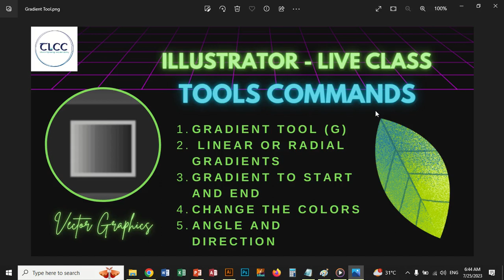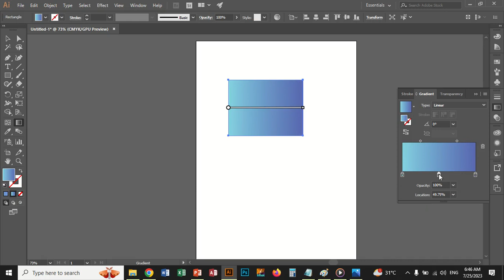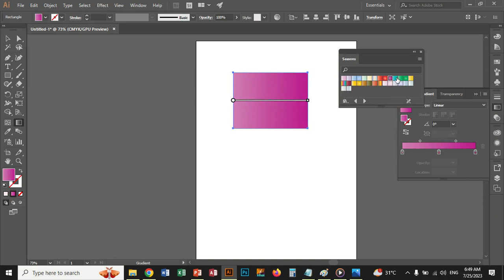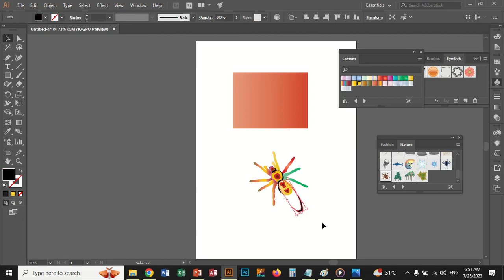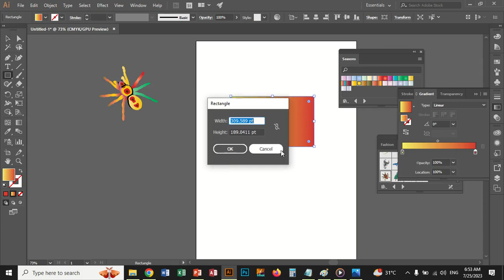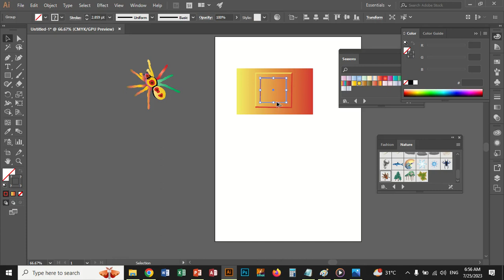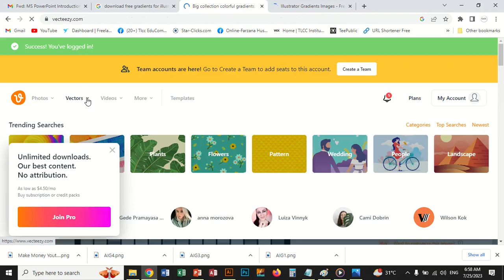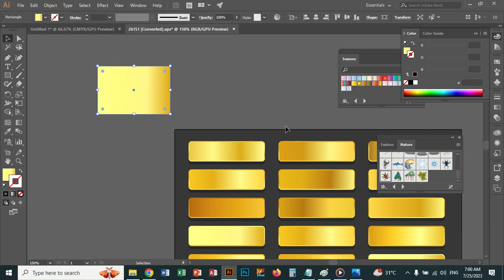13- Illustrator Tool - Gradient Tool | TLCC LIVE CLASS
Topics Covered:
1- Gradient Colors
2- Gradient Angle
3- Gradient Tones
4- Gradient Points
5- Gradient Mixing
6- Gradient Types